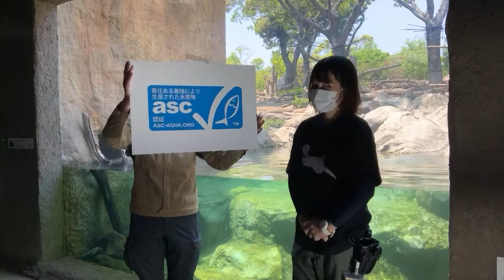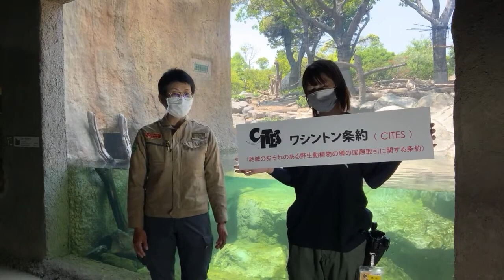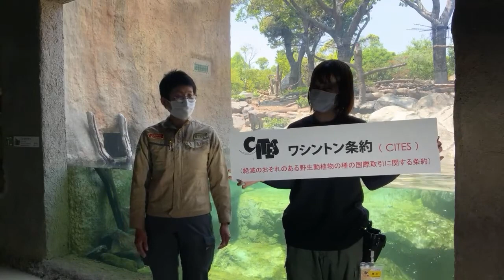世界カワウソの日 徳 山動物園×ときわ動物園カワウソコラボガイド（編集版）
世界カワウソの日（World Otter Day）にあわせ、山口県内のコツメカワウソ飼養園である、周南市徳山動物園と宇部市ときわ動物園の2園によるコラボガイドを配信します。
現在、カワウソ類は全種が野生下において危機的な状況に置かれています。その現状と動物園での取り組みや生態についてガイドします。